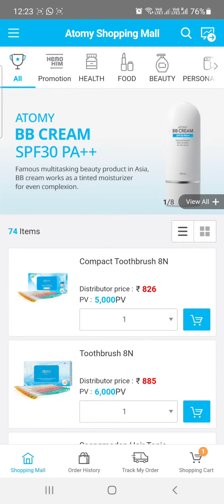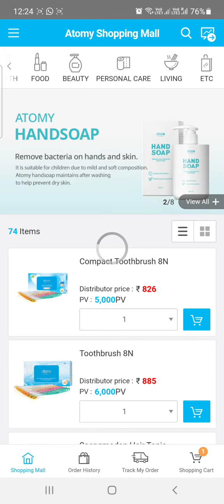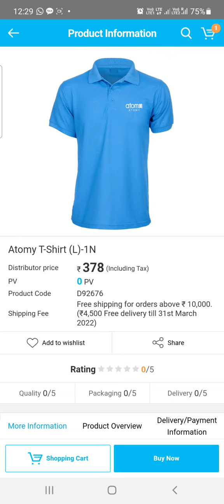Atomy T-Shirt, New product Launch L size and XL size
Atomy T-shirt launched in  L and XL size me,
Atomy new products launch
Atomy 250 Caror Investment
Atomy GSGS
Atomy Nutraceutical Mix
Atomy Food Products
Atomy Health Care Products
Atomy bright Future
Atomy Product Offers
Atomy product
atomy toothpaste
atomy Antibacterial Toothbrush
Skin care System the fame
atomy Product Unboxing
atomy Product demo
atomy plan in hindi 2021
atomy products
atomy company profile
atomy Product review
atomy product range
atomy plan
atomy business plan in hindi
atomy india
atomy business plan
network marketing
Atomy Up coming Products
Atomy New Launch Products
business plan
atomy india plan
atomy plan in hindi
atomy full plan in hindi
atomy plan
atomy marketing plan hindi
atomy marketing plan
atomy plan india
best plan atomy in hindi
atomy
atomy full plan
Atomy india